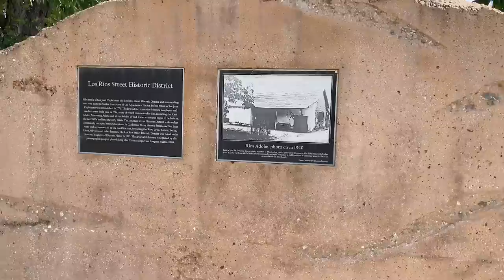Antique Shopping In California | San Juan Capistrano | Birthday Vlog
In today's video we take you Antique shopping in San Juan Capistrano, where we spend Zach's birthday!

Antique Store: The Old Barn Antique Mall

Where we stayed: Inn at The Mission San Juan Capistrano

Coffee: Work In Progress (WIP)

Breweries:
Salty Bear
Green Greek
Gunwhale

What I am wearing:

Gold Hoops